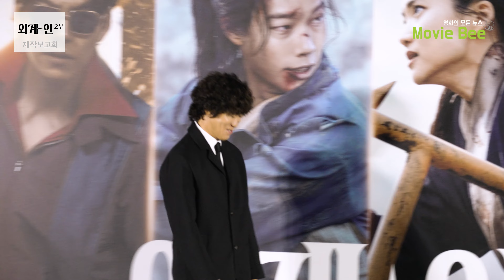4K｜류준열 김태리 김우빈 염정아 조우진 김의성 진선규｜외계+인 2부 제작보고회 포토타임｜무비비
최동훈 감독의 첫 시리즈물 영화
외계+인 2부가 제작보고회를 열었다.

작품을 연출한 최동훈 감독과
류준열 김태리 김우빈 염정아 조우진 김의성 진선규 배우가 참석해
작퓸에 대한 이야기를 나눴다.